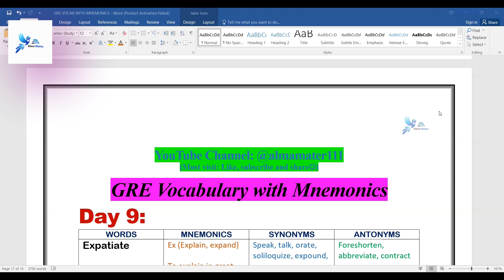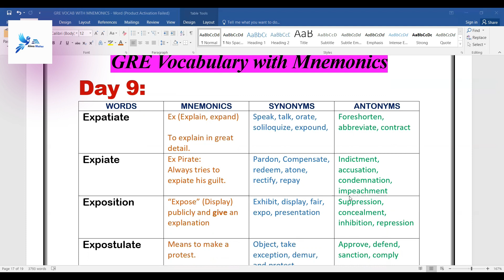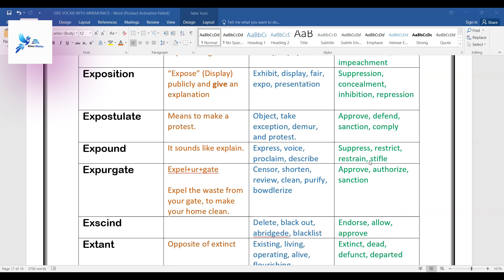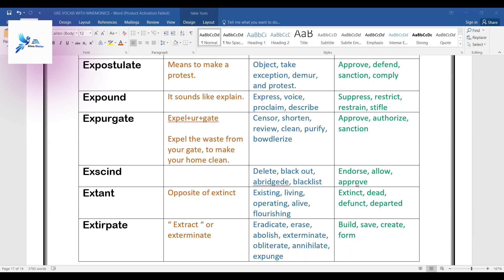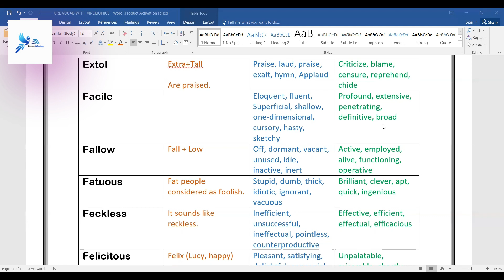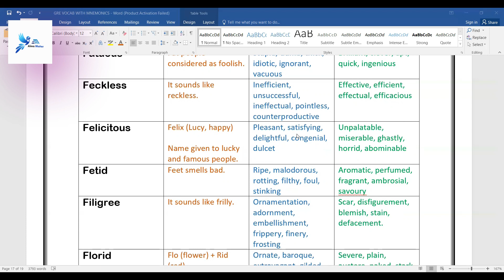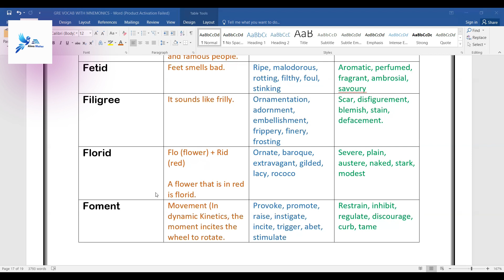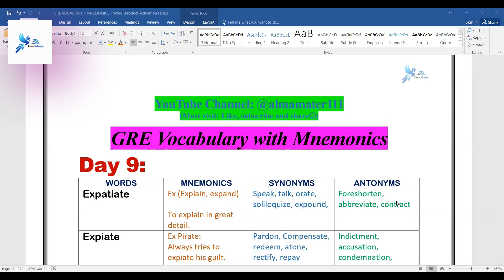Day #9 GRE Vocabulary for CSS |Vocab for CSS |CSS Prep |Alma mater111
GRE Vocabulary for CSS
Vocabulary for CSS Exam
1-Lecture Series: General Science:
For any Help Regarding all Competitive Exams and GK one paper.